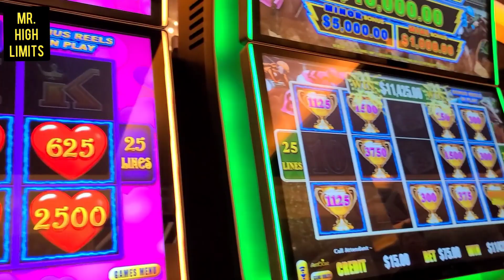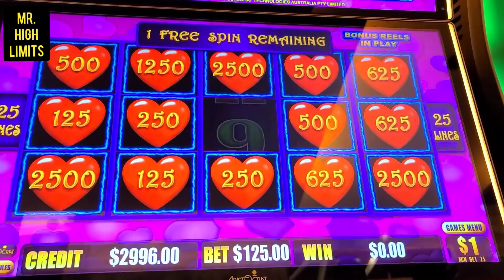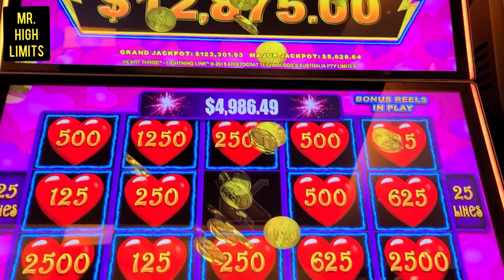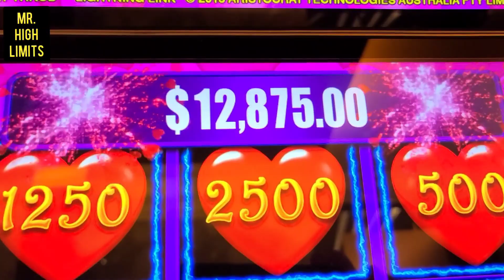HEART ❤️ THROB MINI MASSIVE